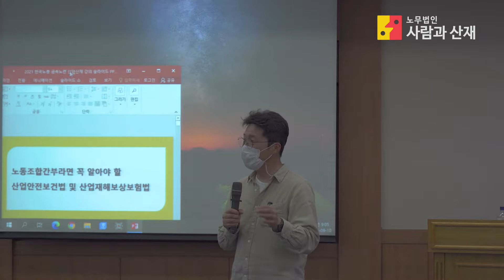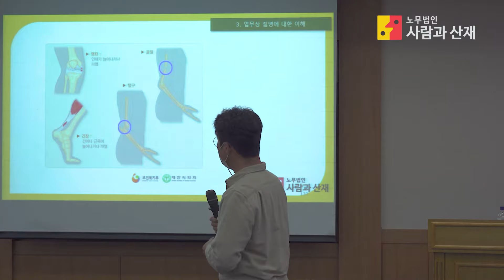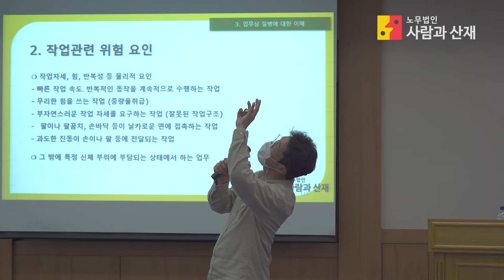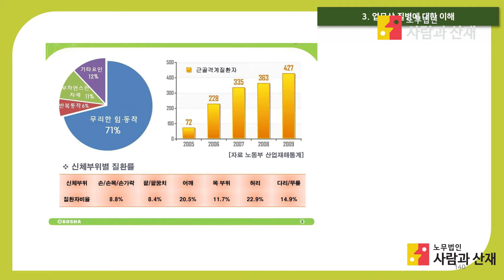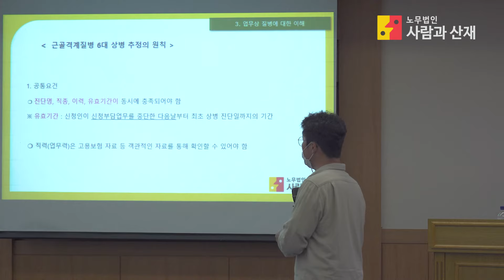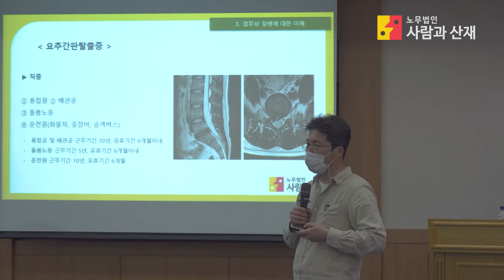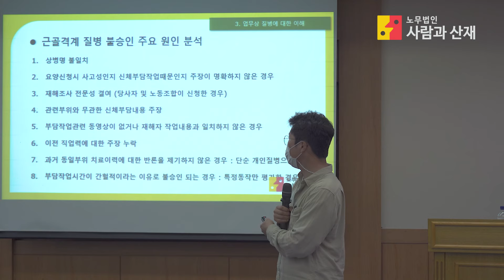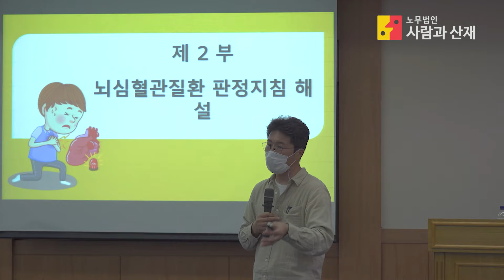노동자가 꼭 알아야 할 업무상 질병 산재 강의 1부 - 근골격계질환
* 본 강의안은 전국금속노동조합연맹 교육을 위해 제작되었습니다.

문의 전화, 메일, 댓글 환영합니다.

한창현 노무사 약력
- 산재보상 전문 공인노무사
- 산업안전보건지도사
- 근로복지공단 업무상질병판정위원회 위원 (산재판정위원)
- 노무법인 「사람과 산재」대표 (이전 토마토노무법인 대표)
- 「사람과 안전」 기술지도법인 대표